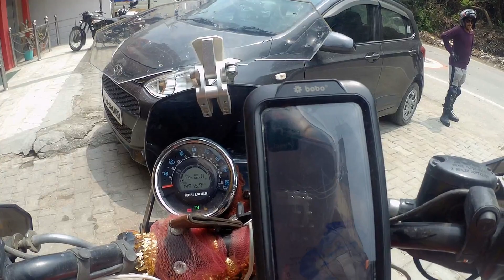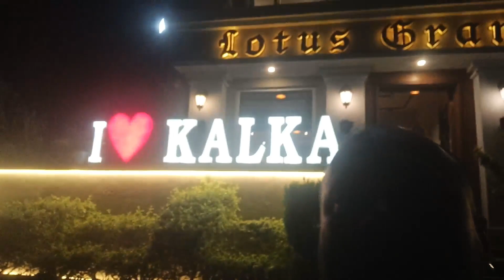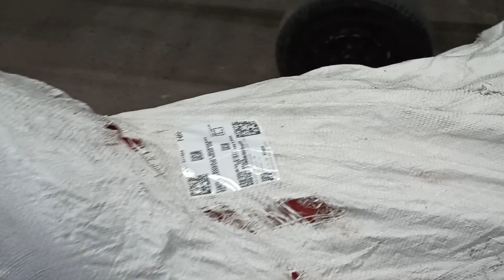RIDERALOKE !!Kolkata to Ladakh by Bike!! !!Day 16!! !!Kalka!!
Kolkata to Leh Ladakh by Bike
Day 16
Mandi to Kalka
150KM

PLEASE WATCH THE VIDEO TILL END & GIVE YOUR VALUABLE FEEDBACK

MY BIKE - Royal Enfield Meteor 350

Phone Camera -  Redmi Note 8 Pro
Power Bank - MI Power Bank 3i 20000mAh
Laptop - Microsoft Surface Laptop 1
USB Hub - Type C All in one Hub

Computer - Dell Optiplex 3070 (Desktop)
Software - Wondershare Filmora 12

BIKE ACCESSORIES -
PHONE HOLDER - Bobo Waterproof Mobile Holder
Tyre Inflator - ENUSIC TP03
Crash Guard - ZANA Crash Guard
Saddle stay - LCB Meteor Aragorn Saddlestay
Carrier - LCB Meteor Atlas Heavy Lugguage Carrier
Fog Light - HJG Y Lens Ultra Wide Dual Intensity LED Driving Fog Lights White/Yellow
Bike Tyre - Mogrip Meteor FM2 (Front)
                   Apollo Tramplr XR (Rear)
Handle Guard - BDSSP Knuckle Guard

Riding Jacket - Rynox Air GT3
Knee Pad - Scoyco Riding Knee Guard
HELMET - Steelbird SBA 7
Saddle Bag - VIATERRA LEH 70 liters

RIDER ALOKE